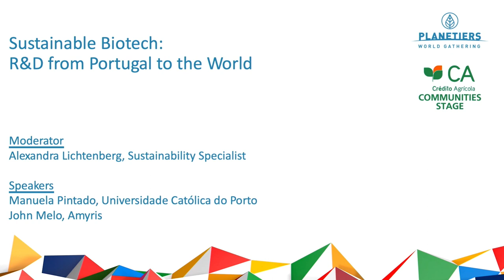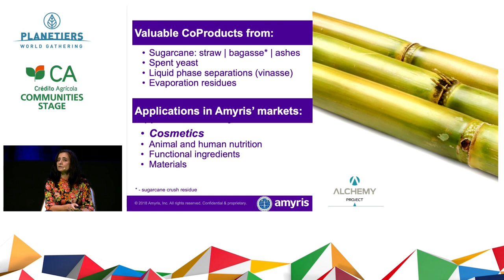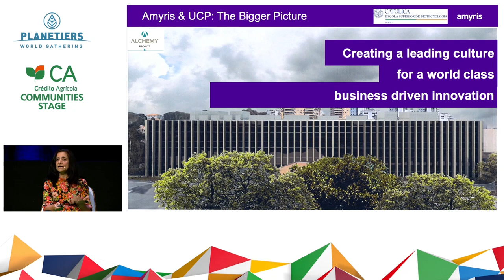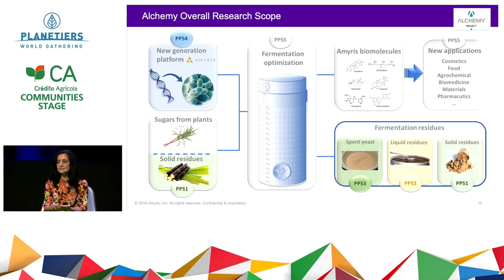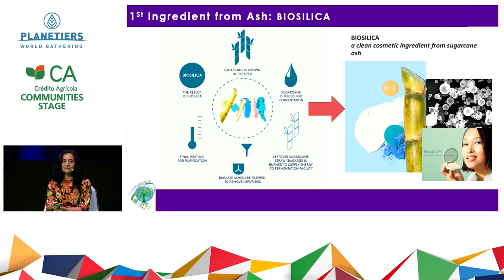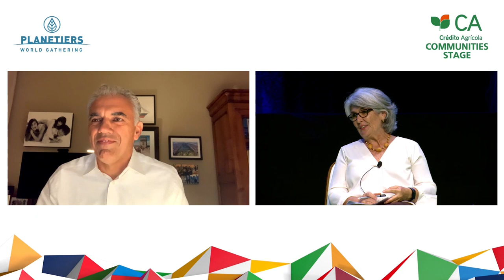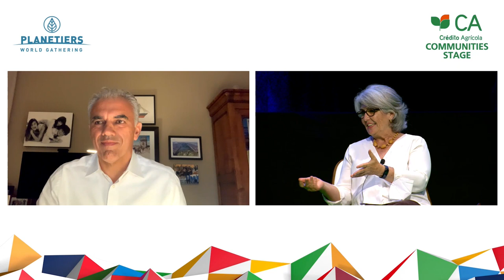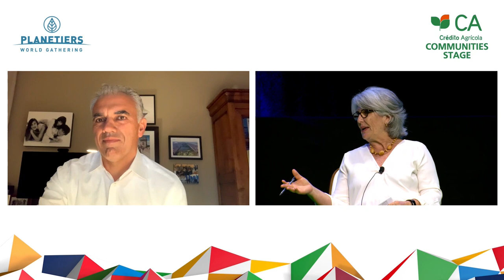Sustainable Biotech: R&D from Portugal to the World | John Melo & Manuela Pintado at PWG 2020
Amyris has a vision of making the best products available to everyone and helping humanity while doing so. Its technological capacity and continuous innovation, allows the company to thrive in the front line with sustainability. John Melo comes to tell us why this greater purpose and why he works in the research area in Portugal, in the company of Manuela Pintado, responsible for the Amyris research group at the Catholic University in Biotechnology.

With John Melo and Manuela Pintado at Crédito Agrícola Communities Stage, October 23rd, Lisbon.

This was one of the hundreds of sessions of Planetiers World Gathering 2020, happening on October 22nd and 23rd at Altice Arena, Lisbon, Portugal.